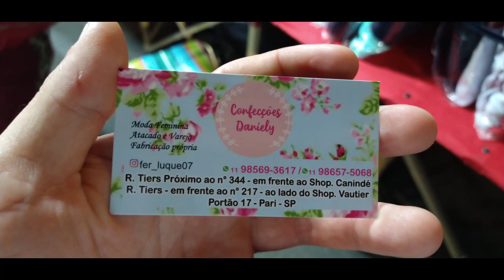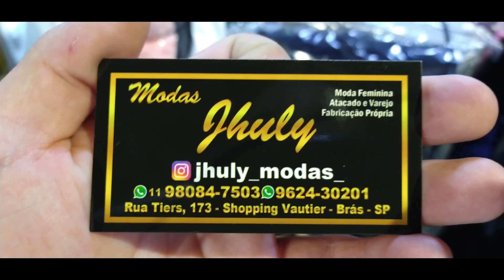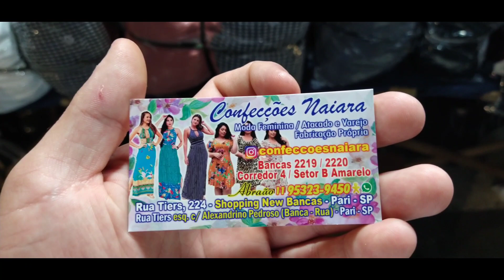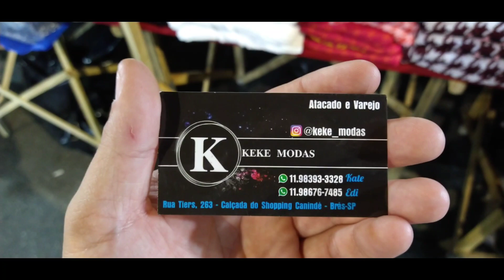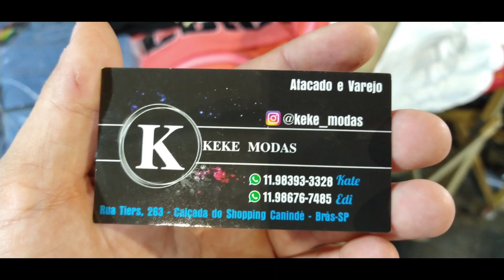CONJUNTOS INVERNO NO ATACADO E VAREJO / FEIRA DA MADRUGADA / FEIRINHA DA MADRUGADA - BRÁS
BRÁS - COM MUITAS ROUPAS DE INVERNO BARATINHO / FEIRA DA MADRUGADA / FEIRINHA DA MADRUGADA

nosso Instagram 👇🏻👇🏻⤵⤵

começando mais um vídeo diretamente da feira da madrugada nosso amado Brás, e no vídeo de hoje vocês vão encontrar muitas roupas de inverno baratinho vai ter conjunto de moleton blusa tudo que vocês precisa vai ter no vídeo de hoje❤️😘 e se você não é inscrito se inscreva garanto que vocês não vão se arrepender porque aqui vai ter vídeos todos os dias a semana toda o mês todo diretamente da feira da madrugada Brás e não esqueça de deixar o like compartilhar o vídeo para amigos e familiares, com seu compartilhamento ajuda bastante o canal e o YouTube entende que vocês gosta do nosso conteúdo 😘❤️

feira de rua nós não se responsabilizamos pela sua compra sempre nós aconselhamos você fazer as suas compras pessoalmente ou pedir para o seu ônibus de excursão está pegando para vocês 👍🏻